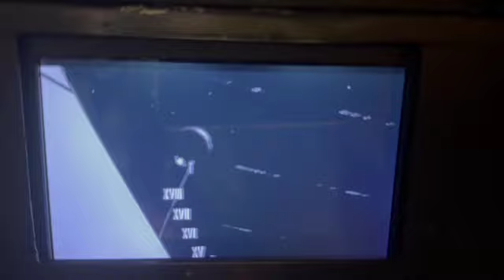Gdansk Shipyards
Video footage at the European Solidarity Center gives visitors a glimpse of the importance of Gdansk's ship yards.